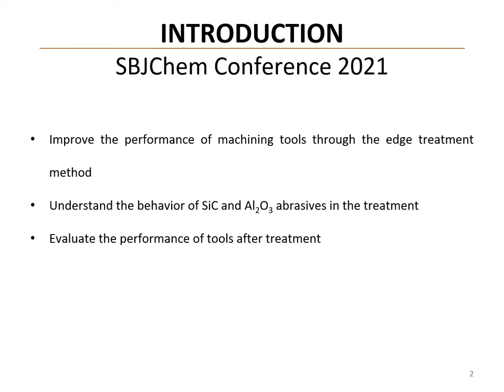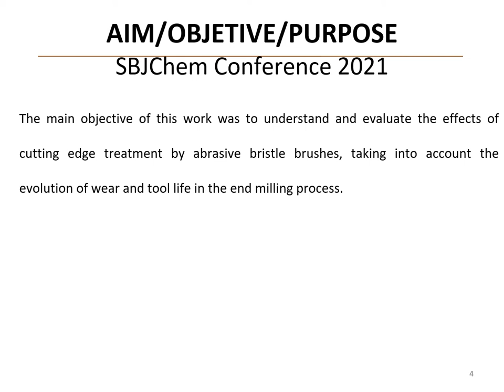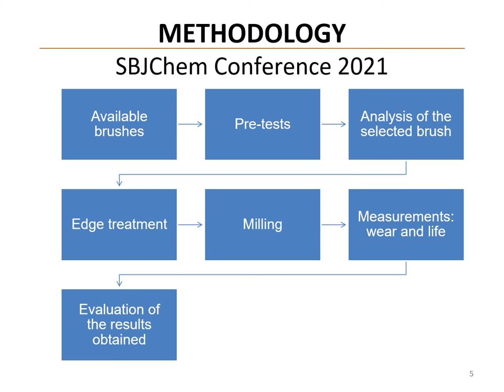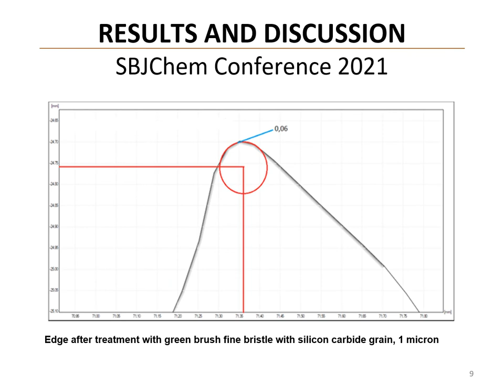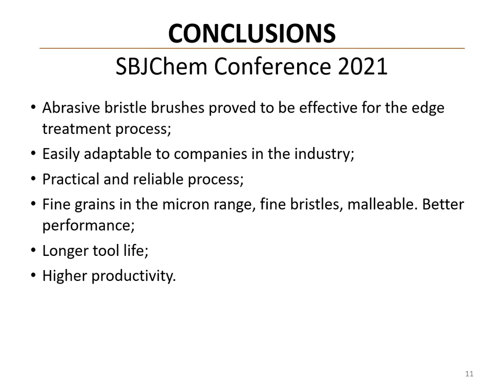INFLUENCE OF EDGE TREATMENT BY POLISHING WITH ABRASIVE BRUSH BRUSHES ON THE LIFE OF THE TOOL....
Machining is a process in constant evolution, the search for greater productivity, reliability and quality of machined materials is fundamental for the constant evolution of the process. The condition of the tool edge is of great importance for the tool performance in machining, the edge of a tool after the manufacturing or re-sharpening process has defects such as: microcracks, irregularities and an extremely sharp edge. The cutting edge treatment is used to remove these defects, which originate from the tool manufacturing and re-sharpening processes. In view of these listed points, this work aims to understand and evaluate the effects of cutting edge treatment by abrasive bristle brushes, taking into account the evolution of wear on the edge and tool life in the end milling process. The abrasive brushes covered in this work are technical brushes from the 3M brand, these brushes have different grain sizes and two different abrasives, silicon carbide (SiC) and aluminum oxide (Al2O3), their bristles are made of nylon of two different thicknesses. Based on the literature and to evaluate the performance of these brushes, points such as roughness and edge contour were addressed in this step, and as a result the fine bristle brush with a SiC particle size of 1 micron had the best performance, these brushes produced a radius of 0.06 mm on the tool edges. The polishing process treated two tools, these tools went through the milling process in AISI P20 steel. As a result, the treated tools had a superior performance by 15,30% compared to untreated tools. In addition to increasing the useful life, the cutting edge treatment provided a linear flank wear, delaying the presence of wear such as adhesion, microcracks and microchips. The polishing edge treatment with abrasive bristle brushes proves to be an effective and reliable process for improving the performance of machining tools.